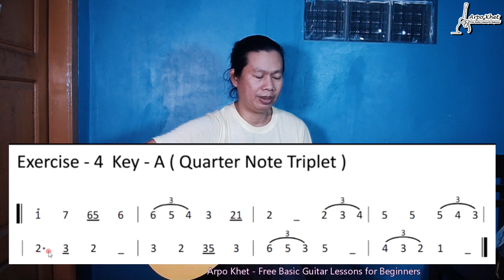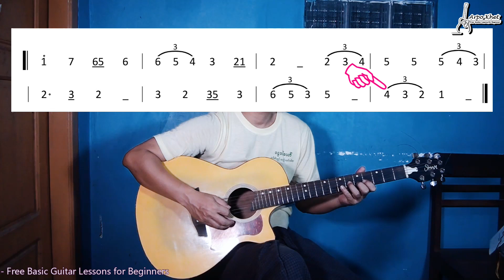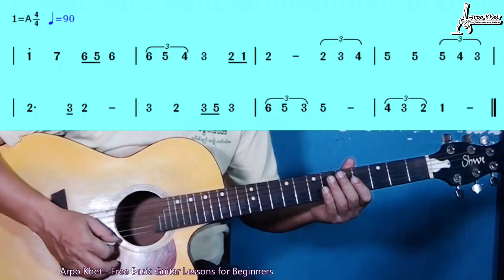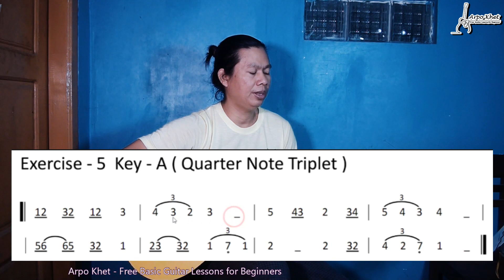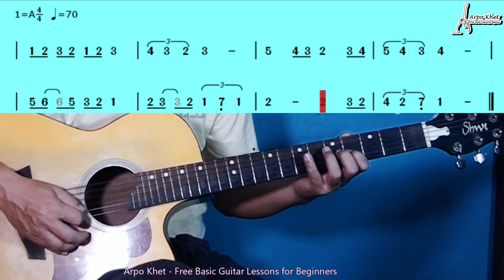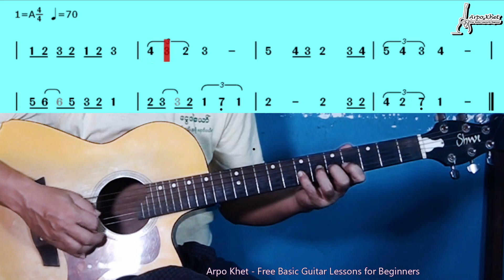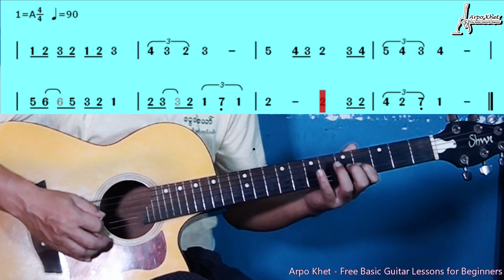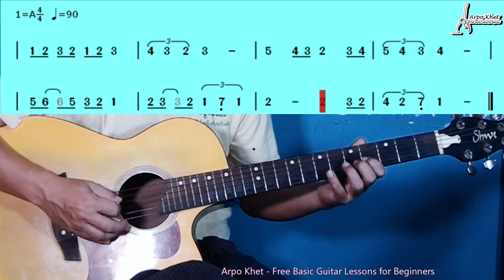အခြေခံ Lead ဂစ်တာ တီးခတ်နည်း သင်ခန်းစာ (၃၁)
" အခြေခံ Lead ဂစ်တာ တီးခတ်နည်း
Online ပညာဒါန "
သင်ခန်းစာ (၃၁)
🎤 . Member များ အားလုံး မင်္ဂလာပါဗျာ
🎤 . ဒီနေ့ သင်ခန်းစာ က တော့ Triplet သင်ခန်းစာထဲက Quarter Note Triplet လေ့ကျင့်ခန်းတွေကို ပိုင်ပိုင်နိုင်နိုင် တီးနိုင်အောင် သေချာ လေ့ကျင့်ပေးရမှာ ဖြစ်ပါတယ်။
🎼 . အသံတွေ ညီအောင် ၊ Down/Up Stroke တွေ မှန်အောင်၊ လက်ဆ ညီအောင် မှန်အောင် သေချာ ဂရုစိုက်ပြီး အနှေးကနေ ဖြေးဖြေးချင်း လေ့ကျင့်ပါ။ လောမကြီးပါနဲ့။
🎼 . Metronome နဲ့ခြေထောက်စည်းချက်ကိုလည်း တွဲမှတ်ပြီး အလေ့အကျင့် လုပ်ပေးရပါမယ်။
🎤 . ရှင်းလင်းချက်တွေကို သေချာနားလည်အောင် ဂရုစိုက်မှတ်သားပါ။ဂီတသုံး အခေါ်အဝေါ်တွေကိုလည်း သိရှိအောင် မှတ်သားပါ။ တီးပြတဲ့အချိန် မှာလည်း အတူတူ တစ်ထပ်တည်း ကျအောင်လိုက်တီးပါ။ လေ့ကျင့်ပါ။
🎸 . သင်ခန်းစာ တွေ ကို သေချာကြေညက်အောင် လေ့ကျင့်ထားကြပါ။သပ်သပ်ရပ်ရပ် တီးနိုင်အောင် သေချာ ဂရုတစိုက်နဲ့ စနစ်တကျ လေ့ကျင့်ပေးဖို့ လည်း လိုပါတယ်။
🎼 . Notes စာရွက်တွေကို Comment မှာ တင်ပေးထားပါတယ်။ Note စာရွက်ကို အရင်ကြည့်ပြီး အစမ်း လေ့ကျင့်ပါ။ Note အသံတွေရဲ့ တည်နေရာ၊ လက်ချောင်း နဲ့ ကြိုးတွေကို မှန်ကန်တိကျအောင် လေ့ကျင့်ပါ။ ပြီးမှ Metronome ကို ဖွင့်ပြီး ခြေထောက်စည်းချက်ကိုလည်း မှတ်ပြီး ထပ်မံ လေ့ကျင့်ပါ။ သင်ခန်းစာ ဗီဒီယို ကို ဖွင့်ထားပြီးလည်း အတူတူ လိုက်ကျင့်နိုင်ပါတယ်။
🎼 . အားလုံး ပဲ တီးရင်း ဆိုရင်း နားဆင်ရင်း ဂီတကို ပုံဖော်ထုဆစ် ခံစားနိုင်ကြပါစေဗျာ..
# ARPO KHET
Drum Beat Metronome သင်ခန်းစာ